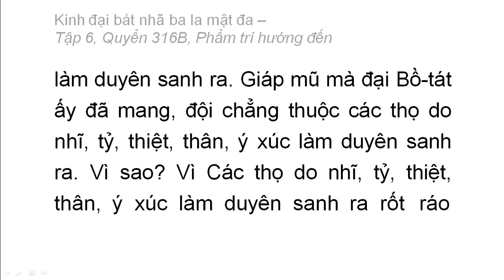Quyển 316B: Kinh đại bát nhã ba la mật đa - Phẩm trí hướng đến (rất hay) (316/600) (2)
Phẩm 46: Phẩm trí hướng đến
Hán dịch: Pháp sư Huyền Trang
Việt dịch: Hoà thượng Trí Nghiêm
Giảo chính: Hoà thượng Quảng Độ